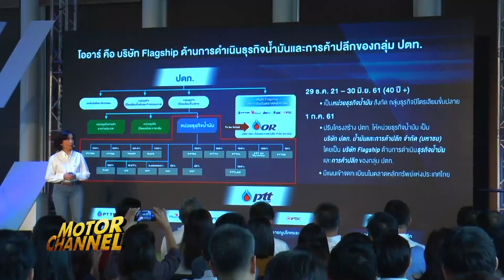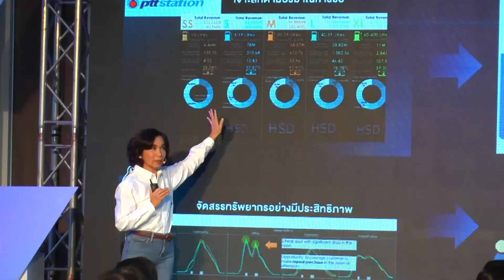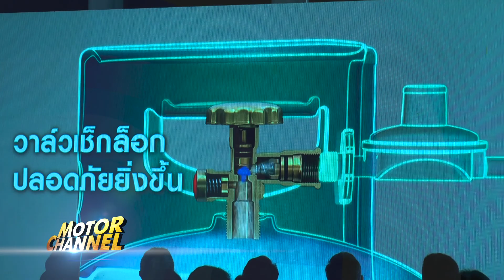กลุ่ม ปตท. เปิดตัว "โออาร์" บริษัทเรือธงใหม่ เดินหน้ารุกธุรกิจน้ำมันและค้าปลีกเต็มสูบ